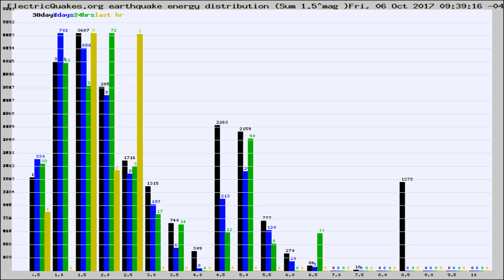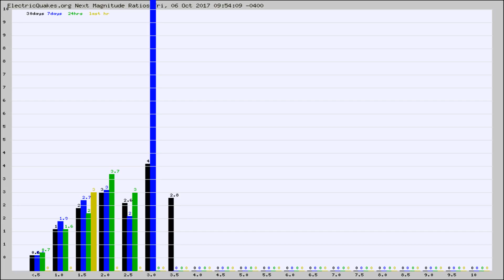Todays_Hourly_World_Earthquake_Statistics_from_ElectricQuakes.org_10-06-17+10:02:02